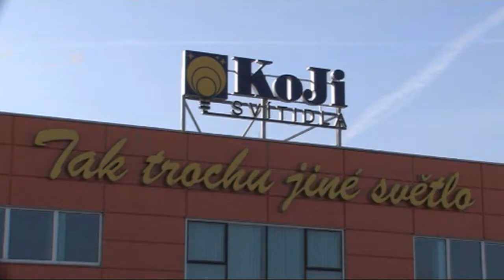Svítidla Koji Protivín (HD video)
Prohlídněte si světelné studio Koji Protivín ve videu! Vybírejte jako na živo!